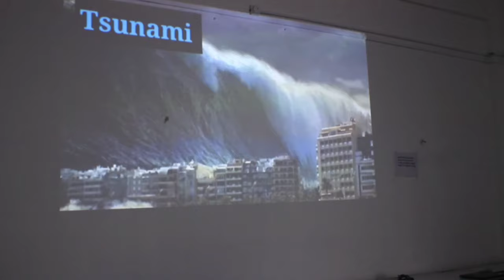വടക്കഞ്ചേരി ചെറുപുഷ്പം ജി.എച്ച് എസ് എസ് സ്കൂളിലെ ലിറ്റിൽകൈറ്റ് വിദ്യാർത്ഥിനികൾ 'അമ്മയറിയാൻ '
വടക്കഞ്ചേരി ചെറുപുഷ്പം ജി.എച്ച് എസ്  എസ് സ്കൂളിലെ  ലിറ്റിൽകൈറ്റ് വിദ്യാർത്ഥിനികൾ  'അമ്മയറിയാൻ ' എന്ന പേരിൽ സൈബർ ബോധവൽക്കരണ ക്ലാസ്സുകൾ നടത്തി മാതൃകയാവുന്നു